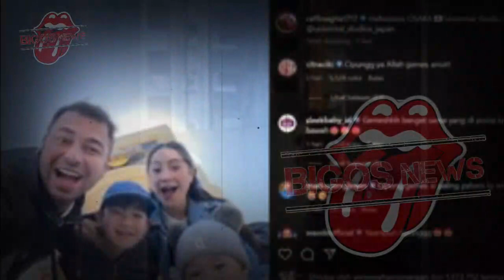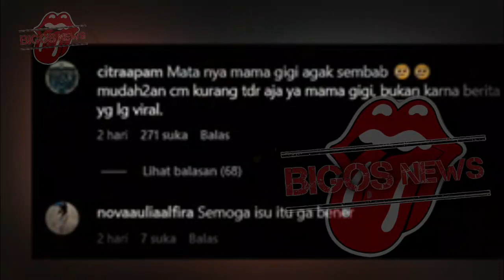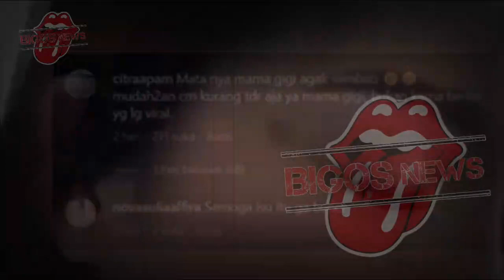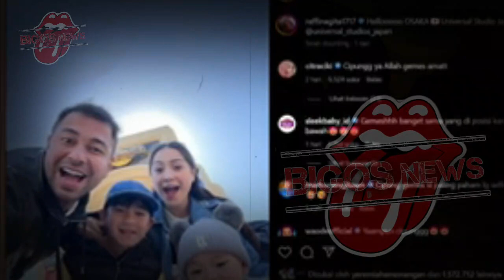NAGITA SLAVINA BAKAR SURAT NIKAH~TERBUKTI RAFFI AHMAD NIKAH SIRI DG MIMI BAYUH~GOSIP ARTIS HARI INI